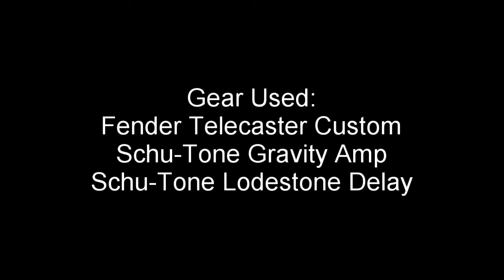Schu-Tone Lodestone Delay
Strike it rich with the Schu-Tone Lodestone Delay!  The Lodestone is a 600ms delay pedal that delivers superb repeats of your tone.  The Lodestone gives you tape-like echo and repeats with a hint of modulation to really make it feel like you are playing through a vintage tape delay machine.  The Delay time goes all the way up to 600ms, giving you plenty of range from long space-y repeats to short slap-back delays.  The Feedback control sets the amount of repeats, from a single echo all the way up to almost runaway feedback.  The Mix control sets your dry/wet mix.  What sets this delay apart is the modulation section.  This delivers the characteristic wow and flutter of tape echo machines.  The Rate and Depth controls changes how much modulation is present and how often it modulates.  With the depth control at minimum, the modulation is not present in your signal.  But if you crank the Rate and Depth, you can achieve some really crazy sounds.  If you want to add some warmth and vintage echo sounds to your pedalboard, the Schu-Tone Lodestone Delay should be on your list!